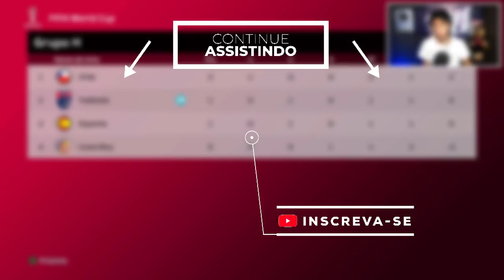COMEÇOU A COPA DO MUNDO com SELEÇÃO "1 de OVERALL" !! - PES 2021